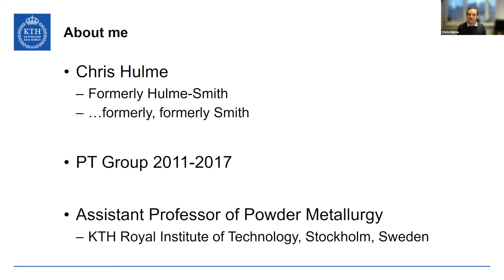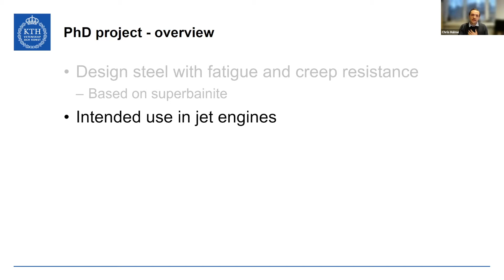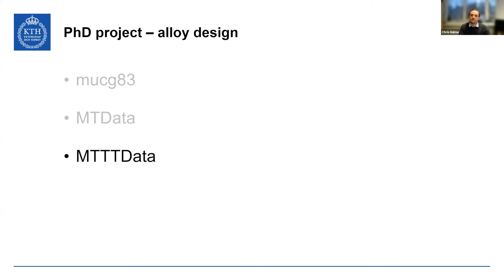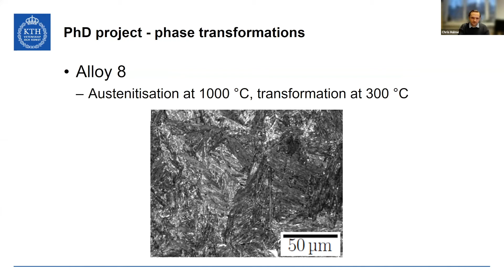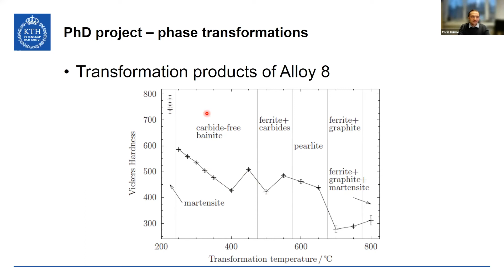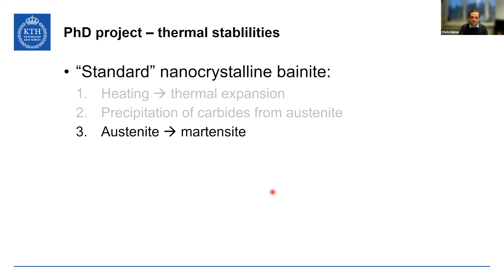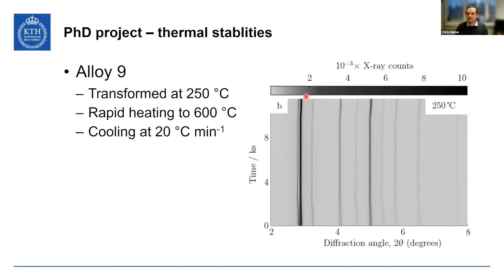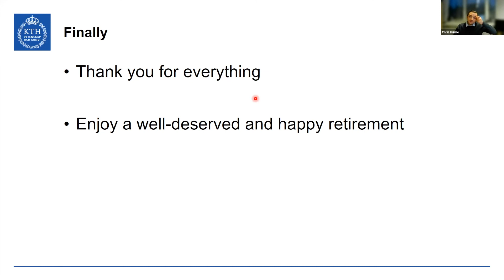Temperature-resistant nanostructured bainite, Chris Hulme-Smith, Lecture 5 of 25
Lecture 5, by Chris Hulme-Smith   in the series "Steel Research: A global journey",  organised by Adreil Wong, Dominik Dziedzic and Steve Ooi to mark the retirement of Harry Bhadeshia.

Nanostructured bainite was not originally designed for elevated temperature applications. The need for it to be stable at temperatures as high as 500°C was identified by the aerospace industry. This talk delves into the project that led to a now patented alloy that can maintain a bank of some quite demanding mechanical properties at high temperatures.